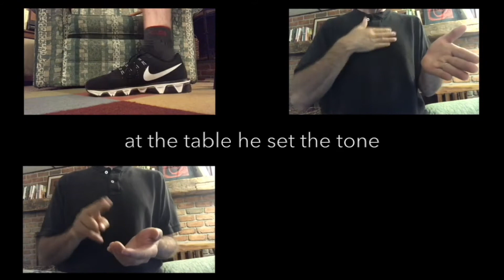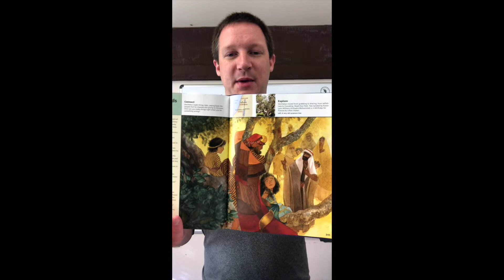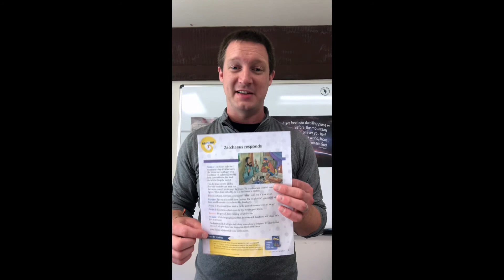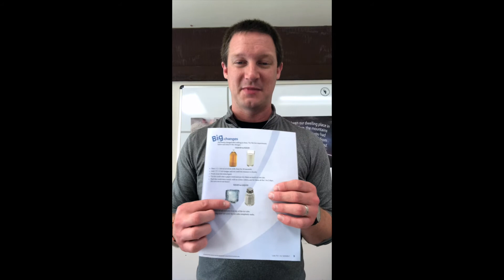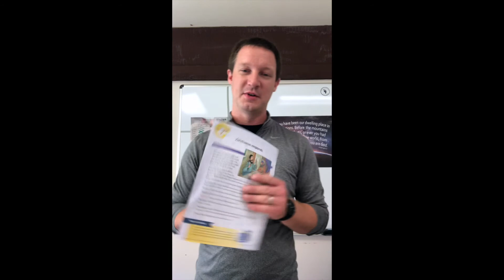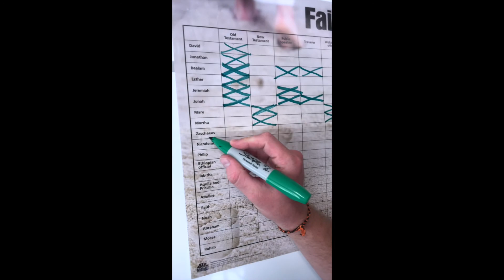Children's Church 7/19/20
Join Youth Pastor Andrew Hoots and special guest Allan Dutton for Children's Church!